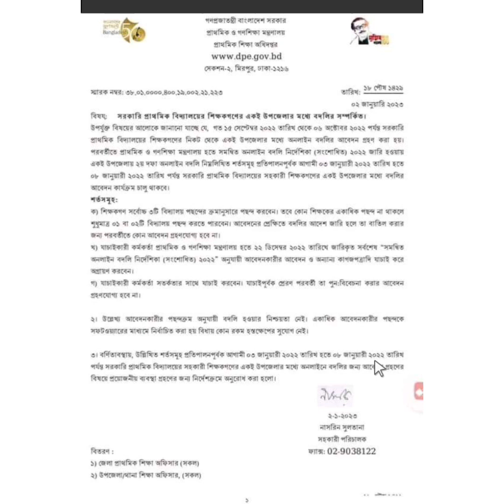InShot 20230102 161621548